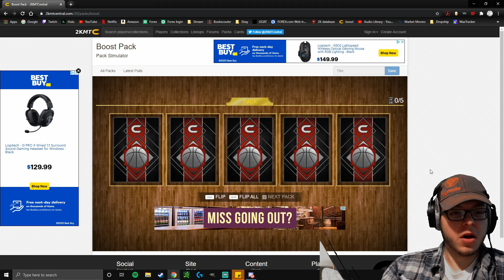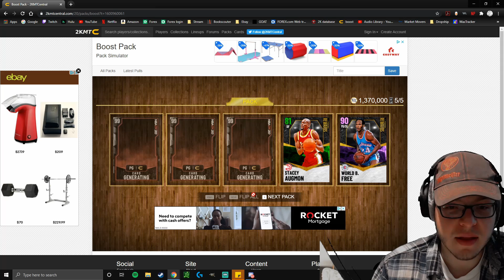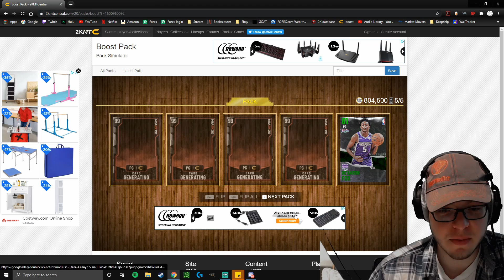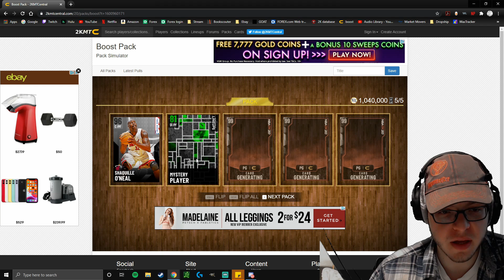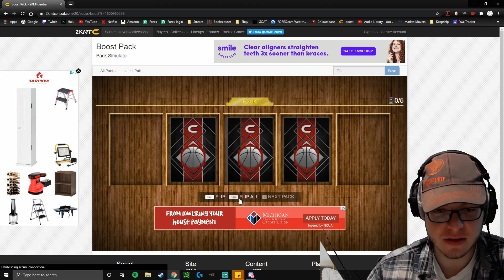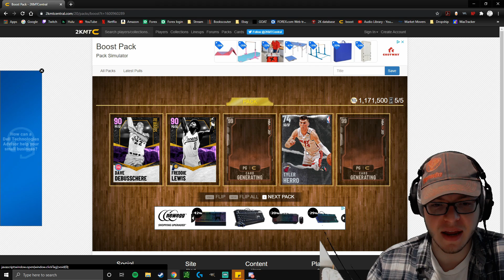82-0 2kmtcentral Draft Challenge in NBA 2K21